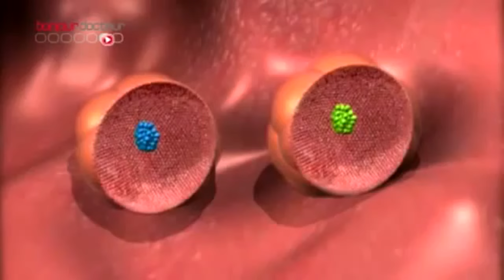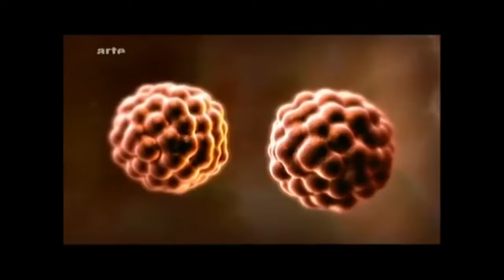Comment se forment les vrais ou faux jumeaux?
Bienvenue sur la chaîne d'une expérience d'un geek et sa copine découvrant la parentalité avec des jumeaux. Force et courage à nous 🤣